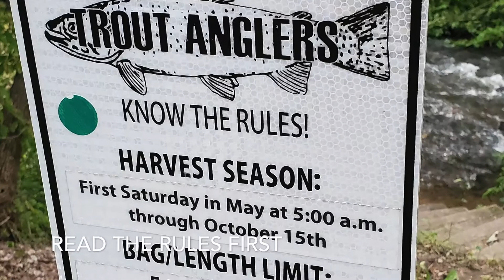Otter Creek Redneck | Fishing, Family, Outdoors and Beer. A Photo Slideshow from June 2019.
I thought I would share photos from June of 2019. Fishing, Family, Outdoors and Beer.